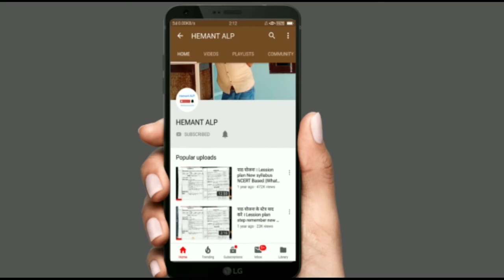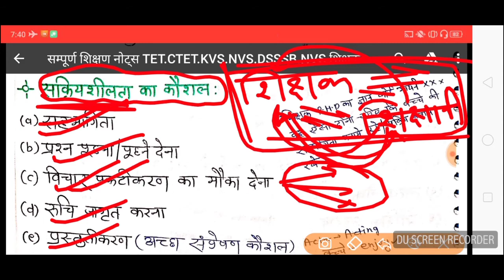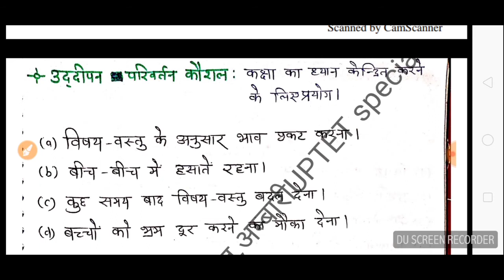शिक्षण कौशल / teaching skills ""रटना मना है,करके सीखना है"" for UPTET CTET SUPERTET DSSSB KVS NVS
शिक्षण पार्ट किसी भी शिक्षक भर्ती में आता है,और इसको रटकर नही किया जा सकता ,इसको सीखा जाता है,व्यवहारिक ज्ञान से ,तो इसे सीखने के लिए आप इस वीडियो को देख सकते है।आप को जरूर समझ मे आएगा,एक बार पढ़ लिया तो दुबारा नही पढना पड़ेगा।
Psychology teaching skills
Bal vikash teaching skills
CDP teaching skills